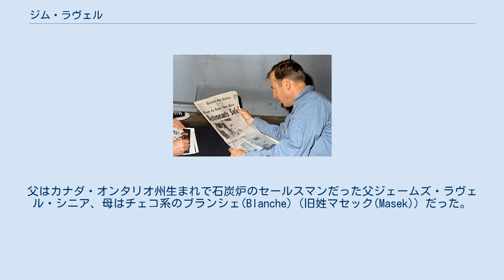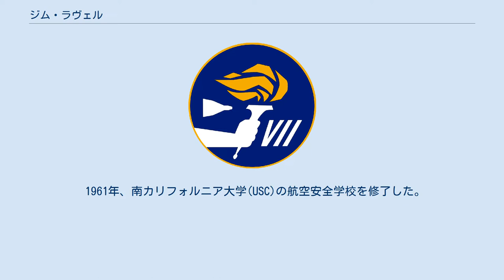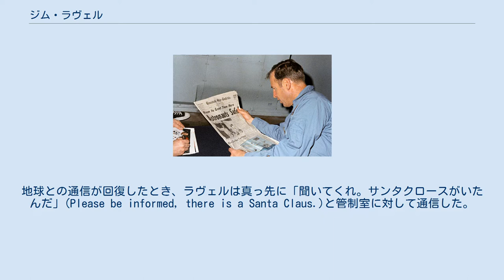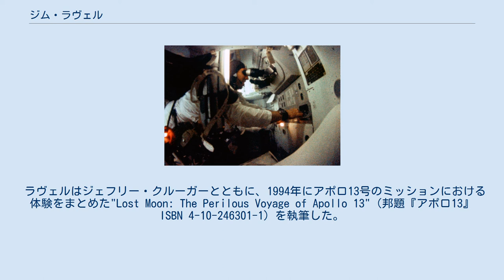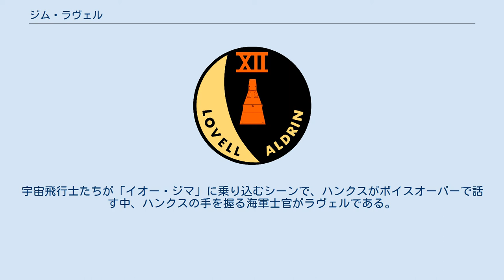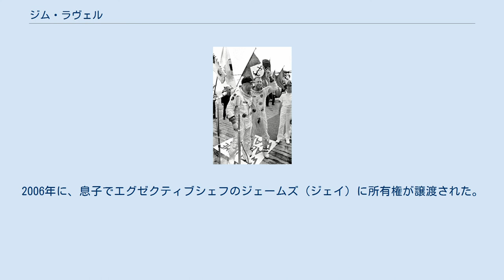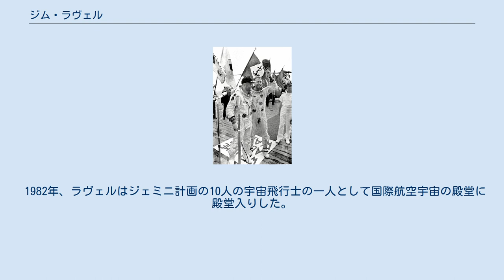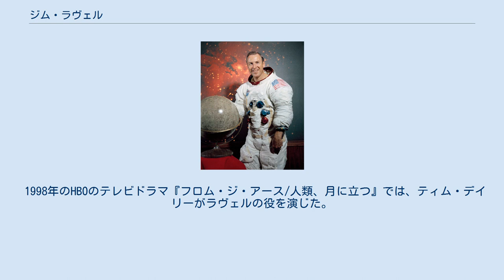ジム・ラヴェル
ジム・ラヴェル(Jim Lovell)ことジェームズ・アーサー・ラヴェル・ジュニア（James Arthur Lovell Jr. (/ˈlʌvəl/)、1928年3月25日 - ）は、アメリカ合衆国の元宇宙飛行士、海軍飛行士、機械技師である。
1968年、アポロ8号の司令船操縦士として、人類初の月周回飛行に成功した3人のうちの1人となった。
その後、1970年のアポロ13号に船長として搭乗し、途中で重大な故障が発生したものの、月を一周して地球に帰還した。
 ラヴェルは、1965年のジェミニ7号、1966年のジェミニ12号にも参加している。
4回も宇宙飛行を行ったのはラヴェルが史上初である。
また、月への飛行を2度行ったのも初である。
 1928年にオハイオ州クリーブランドで生まれた。
父はカナダ・オンタリオ州生まれで石炭炉のセールスマンだった父ジェームズ・ラヴェル・シニア、母はチェコ系のブランシェ(Blanche)（旧姓マセック(Masek)）だった。
父は1933年に交通事故で死亡した。
2人の間の子供はラヴェル1人であった。
 ラヴェルと母親はインディアナ州テレホートにある親戚の家に約2年間住んでいた。
その後、母と一緒にウィスコンシン州ミルウォーキーに移り住み、ジュノー高校を卒業した。
幼少期はボーイスカウトに所属し、最終的にボーイスカウトの最高位であるイーグルスカウトを達成した。
 少年時代のラヴェルは、ロケットに興味を持ち、ロケットの模型を作って飛ばしていた。
高校卒業後はウィスコンシン大学マディソン校に入学し、1946年から1948年までの2年間、同校の海軍飛行士訓練プログラム(Flying Midshipman)に参加した。
マディソン大学ではフットボールをプレーし、フラタニティ組織アルファ・ファイ・オメガに入会した。
 ラヴェルが飛行士訓練に参加していた1948年の夏、アメリカ海軍はプログラムの削減を始めており、士官候補生たちは他校に転校するよう圧力を受けていた。
そのままでは、海軍飛行士として卒業しても、飛行士の職に就けない可能性があった。
ラヴェルは、1948年秋に海軍兵学校に出願し、合格した。
海軍兵学校1年生の時、液体燃料ロケットエンジンに関する論文を書いた。
海軍兵学校で4年間を過ごし、1952年春に少尉として卒業し、学士の学位を取得した。
その後、1952年10月から1954年2月までペンサコーラ海軍航空基地で飛行訓練を受けた。
 ラヴェルは1954年2月1日に海軍航空士官に任命された。
操縦訓練を終えると、カリフォルニア州サンフランシスコ近郊のモフェット連邦飛行場にある第3混成飛行隊(VC-3)に配属された。
1954年から1956年にかけては、艦上夜間戦闘機F2H-3バンシーを操縦した。
これには、空母「シャングリラ」での西太平洋での任務も含まれていた。
シャングリラは、アメリカ海軍の空母としては2番目のアングルド・デッキを持つ空母として改装されていた。
 陸上勤務に戻ると、艦上ジェット戦闘機F3Hデーモンのパイロット移行訓練を担当するようになった。
1958年1月、メリーランド州パタクセント・リバー海軍航空基地にある海軍テストパイロット学校で6か月間のテストパイロット訓練コースに参加した。
同級生にはピート・コンラッドやウォルター・シラーがいた。
ラヴェルはこのクラスを首席で卒業した。
 同年末、マーキュリー計画の宇宙飛行士候補としてアメリカ軍のテストパイロットの中から選ばれた110人の中に、ラヴェル、コンラッド、シラーの3人がいた。
シラーはマーキュリー・セブンの1人となったが、ラヴェルとコンラッドは健康上の理由で選抜から漏れた。
ラヴェルが落選したのは、血液中のビリルビンの値が一時的に高かったためである。
 1961年、南カリフォルニア大学(USC)の航空安全学校を修了した。
 パタクセント・リバー海軍航空基地では、電子機器の試験（後に武器の試験）に配属された。
ラヴェルに割り当てられたコールサインは「シェイキー」(Shaky)で、これはコンラッドが名付けたものだった。
 ラヴェルはF4Hのプログラム・マネージャーになり、ジョン・ヤングがその下で働いていた。
1961年、第101戦...